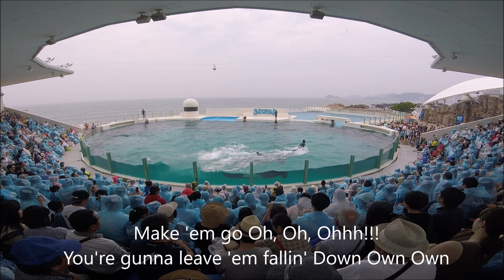鴨川シーワールド ２０１９ シャチパフォーマンス ５２２ ゴープロでネタバレサマースプラッシュをスーパービューで撮ってみた killerwhale show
２０１９年７月２８日、令和のサマースプラッシュ１７戦目、１１時３０分～の爆裂サマースプラッシュをセンター最後列セーフティーゾーンからゴープロのスーパービューで撮影。今年５３回目、トータル２６１回目の爆裂シャチパフォーマンスショーはシャチパフォーマンス５２１の上からバージョン。　by如月大翔　The shooting is MASATO.KISARAGI

雄大な太平洋を背景に繰り広げられる海の王者最強敵なし、シャチの驚愕スーパーアトラクション。好奇心が旺盛で性格が優しいシャチがトレーナーさんとふれあい、オースタ観客２０００人＋立ち見フルボッコ必至。大迫力のジャンプ＆ブッかけ＆ダイナミックなパフォーマンスショーを開催していますｗｗｗ